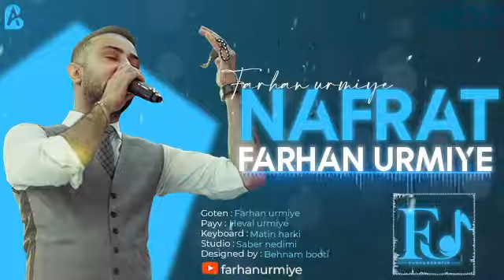Farhan Urmiye Nû Nafrat 2022 Arrange Saber Nadimi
Farhan Urmiye
Arrange
Keyboard: Matin Harki
MixMastering: sabernadimi

فرهان نَفرَت ( کوردی )
تنظیم: صابر ندیمی
کیبرد
میکس مسترینگ